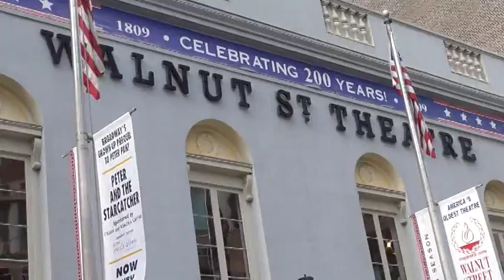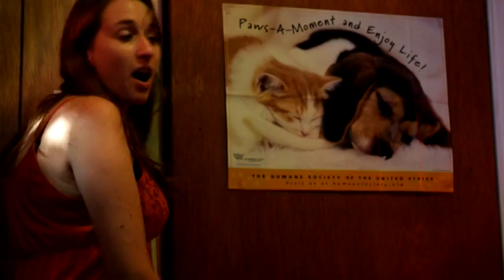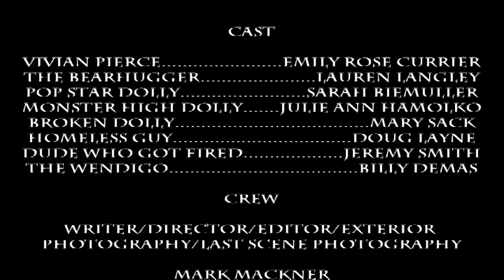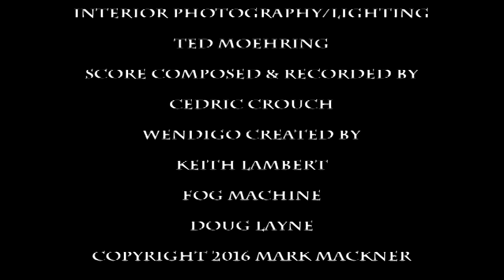Burning Down the Dollhouse or: The Legend of The Center City Bearhugger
One monster unwittingly abducts a different kind of monster to add to her living doll collection. When our "victim" is introduced to her fellow captives, she awakens yet another monster which could spell the end for the maniacal Center City Bearhugger.

Starring Emily Rose Currier, Lauren Langley, Sarah Biemuller, Julie Ann Hamolko, Mary Sack, Billy Demas, and Doug Layne.

Written & Directed by Mark Mackner